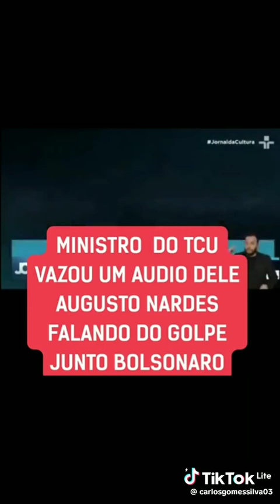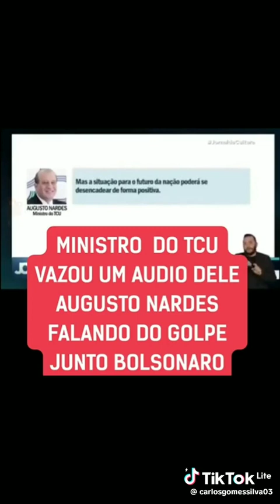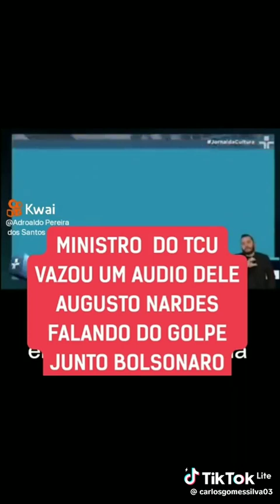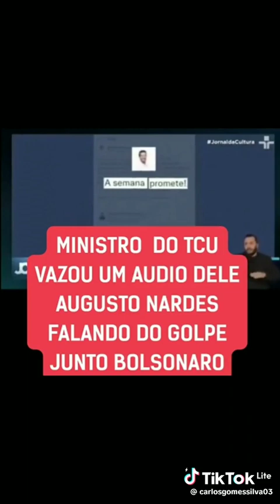ESSE MINISTRO DO TCU TEM QUE SER AFASTADO PARA DA EXPLICAÇÃO SOBRE SUAS FALAS GOLPISTAS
Vídeo de Sinval Antenista